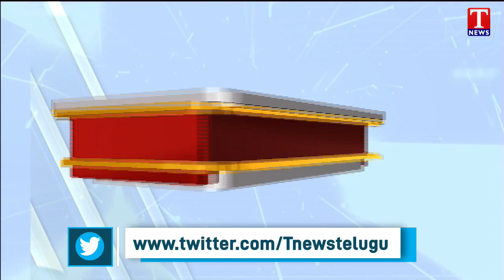CM KCR to meet CM UddhavThackeray in Mumbai on February 20 over anti Central Government fight |TNews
CM KCR to meet CM UddhavThackeray in Mumbai on February 20 over anti Central Government fight.